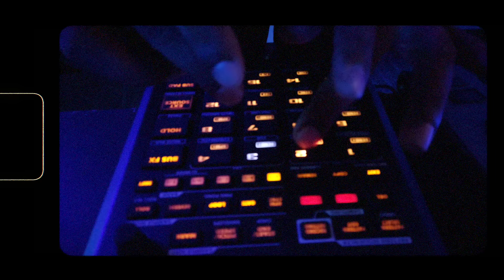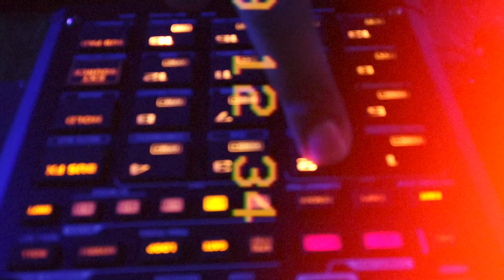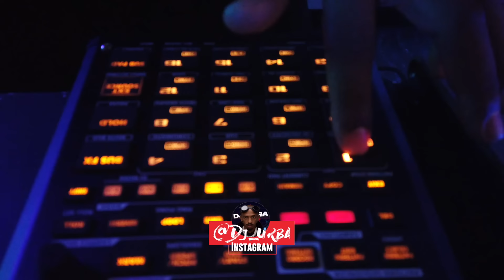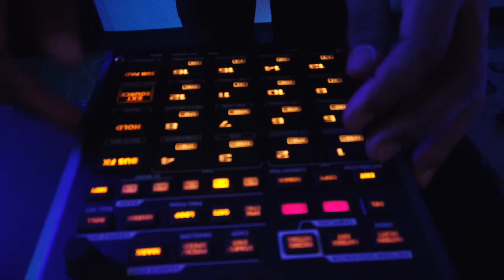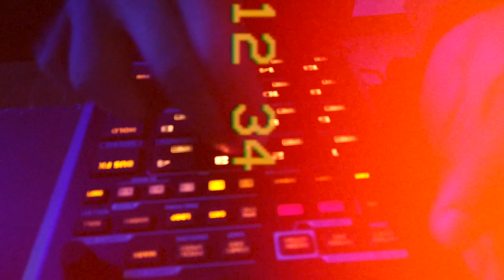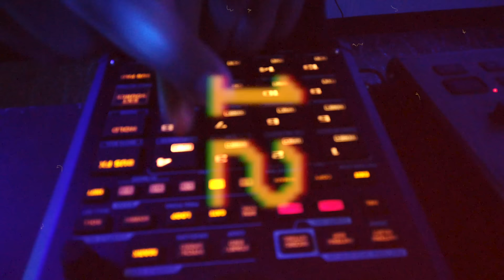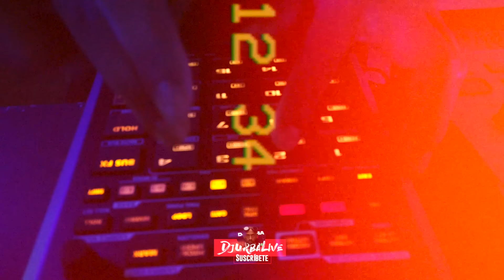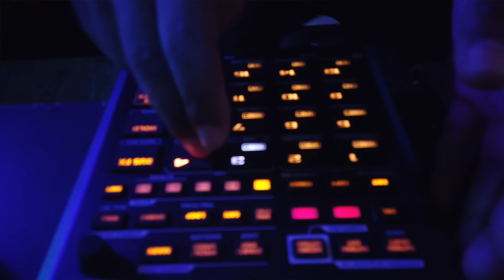Dj Urba Live Ft. Don Chezina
🚨🚨🚨Contrataciones🚨🚨🚨

Shot and edit by @shotbyjanjopr